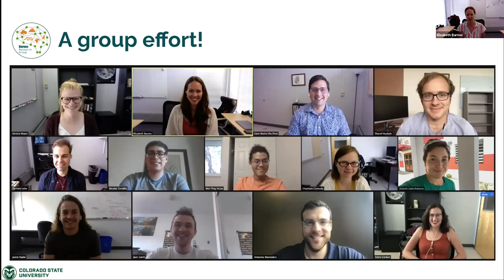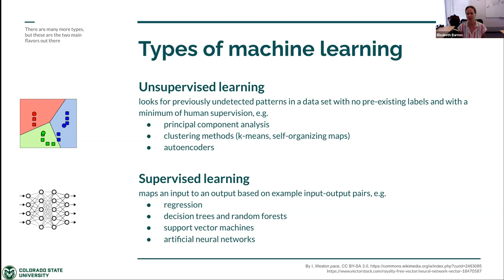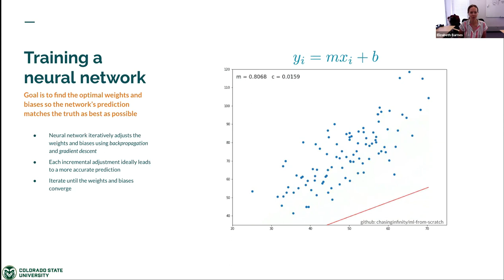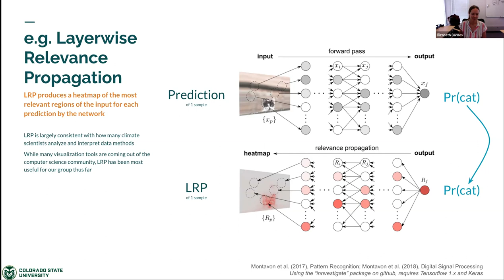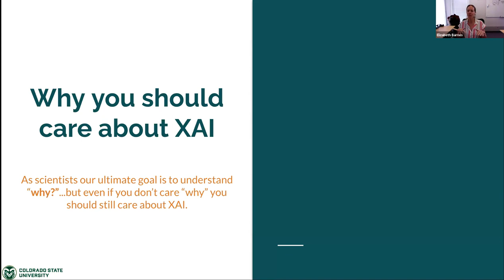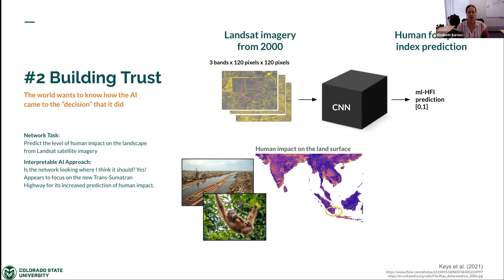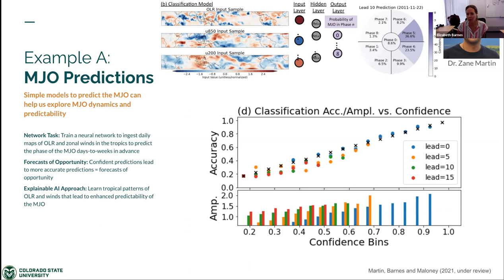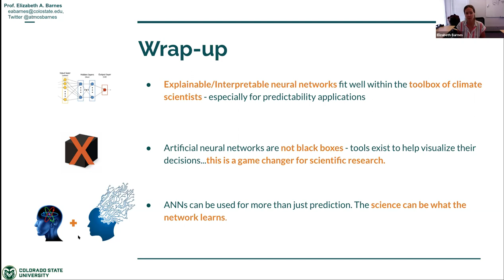28 Machine Learning - Visualization - Libby Barnes - ASP S2S Colloquium 2021